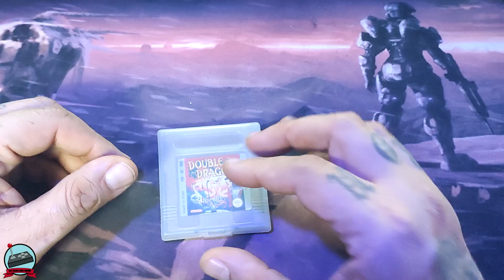GAMEBOY COLLECTION: Double Dragon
ACCESSORI NINTENDO SWITCH IN SCONTO DEL 10% CON IL NOSTRO COUPON
SEI UNA FEMMINUCCIA (O CI SEI QUASI) E AMI TUTTO CIO' CHE RIGUARDA LA CASA
SE SEI APPASSIONATO DI GIOCHI DI CARTE COME HEARTSTONE E POKEMON